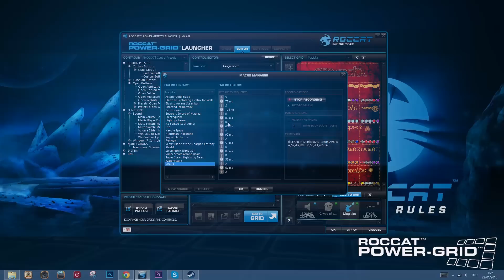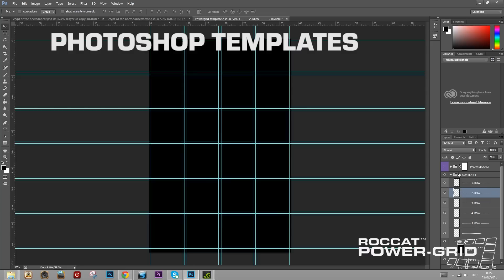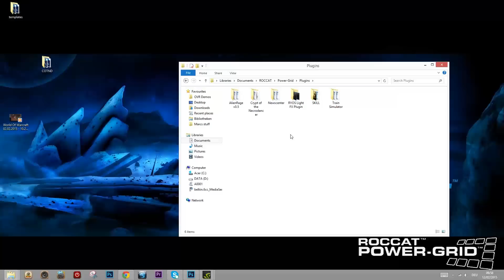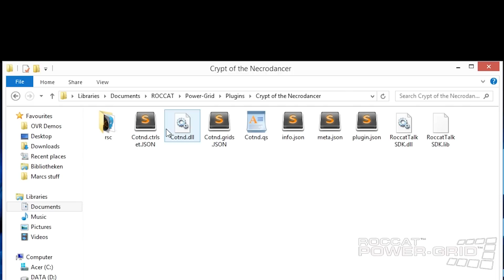ROCCAT Power-Grid | Power User Series Part 1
Welcome to our first part in our Power-Grid Power User Series, where we crack open Power-Grid and show you how to create grids using the ROCCAT Power-Grid Software Development Kit.

In this video we will be looking at:

·         File Directories
·         Graphics
·         Landscape Grids

If you have any questions please leave them here in the comments or on our forums here:

Looking forward to seeing some awesome landscape grids :)

---You can download the Power-Grid Template Pack here

COMMUNITY CREATED GRIDS FEATURED IN THIS VIDEO

ANDRAK ELITE DANGEROUS
By Andrak

ELITE DANGEROUS ADVANCED FLIGHT PAD V1.2
By Net-FX

ELITE SYSTEM CONTROLS
By Cruel_Copinger

STARCITIZENTCVCORP.ACV1.0.REV4.0
By tucourvite

STAR CITIZEN GRID
By jimredtalon

STAR CITIZEN GRIDS
By Third

This series is for Power Users that are not only downloading grids but are making their own as well. If you are new to Power-Grid, it’s recommended you watch this video first to bring you up to speed:

About ROCCAT Studios:

Founded in 2007 in Hamburg, ROCCAT designs the best gaming products in the world. We combine detail-loving German innovation with a genuine passion for what we do. The result is a forward-looking product portfolio adaptable to the gaming trends of tomorrow. The industry-leading experiences we develop are born of a deep affinity with gaming community that we ourselves are very much a part of. We achieve this by having an outstandingly talented team comprised of gamers, visionaries and industry experts.